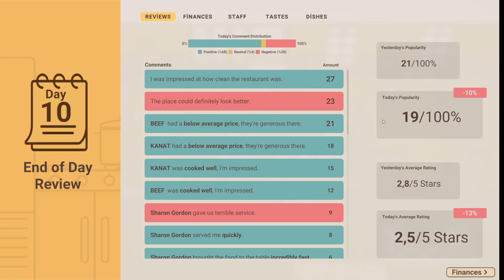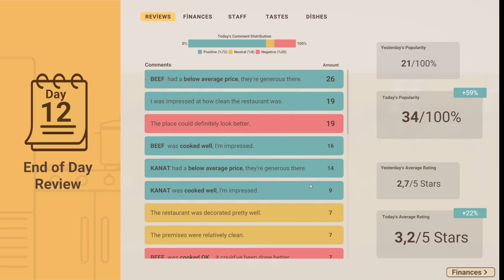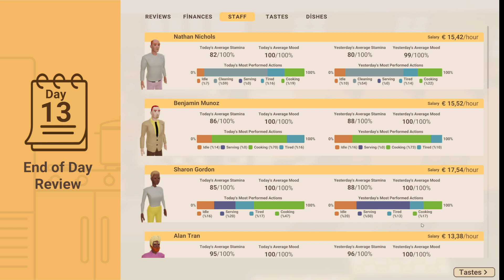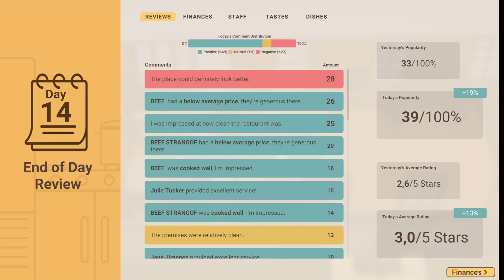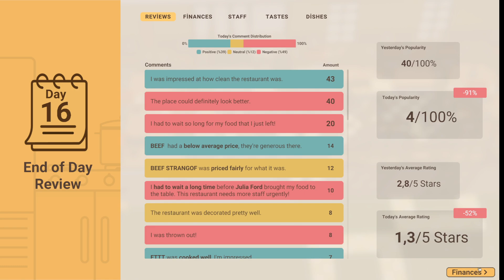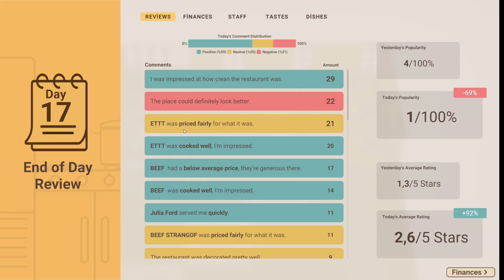HER YÜKSELİŞİN BİR SONU VAR !! RECEİPE FOR DİSTASTER #3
Merhaba ben orçin.Beğendiğim ve sevidğim oyunları oynayarak çıktıcağım  bu serüvende hem kendimin hemde sizin güzel zaman geçirmenizi istiyorum.Zamanla kanalı büyütüp daha fazla oyun oynayıp daha fazla seri çekmek içn bu yola çıkıyorum.Şimdiden iyi seyirler dilerim...